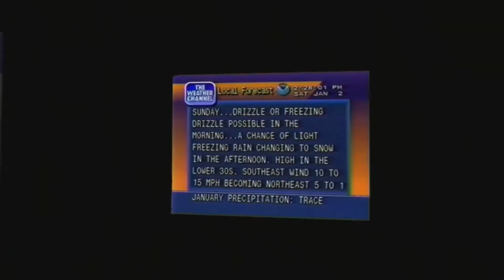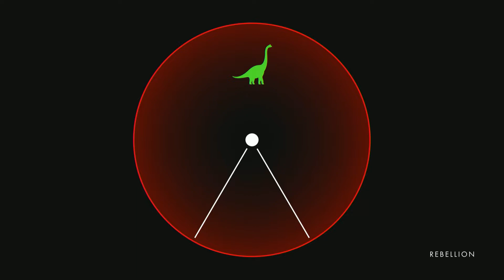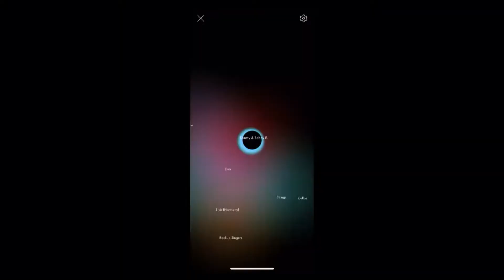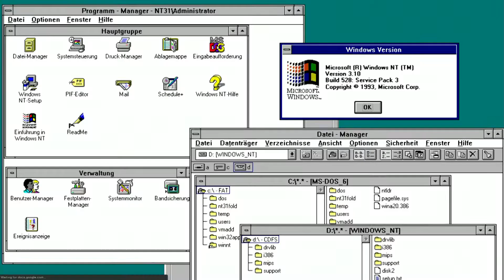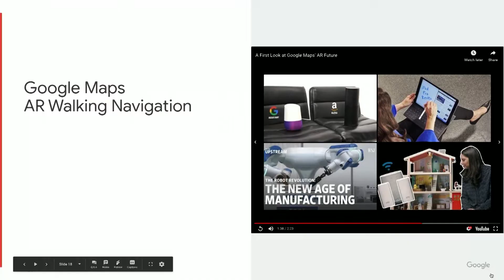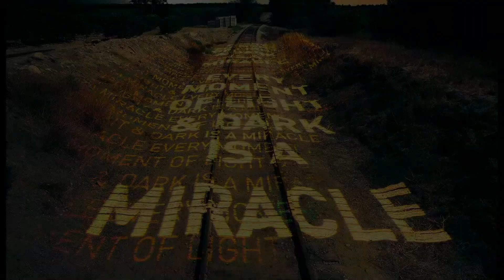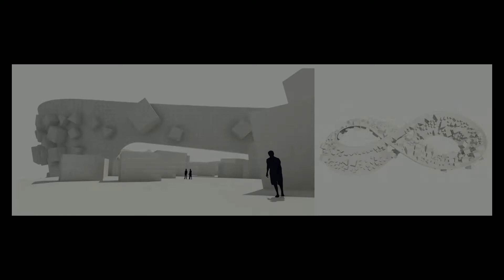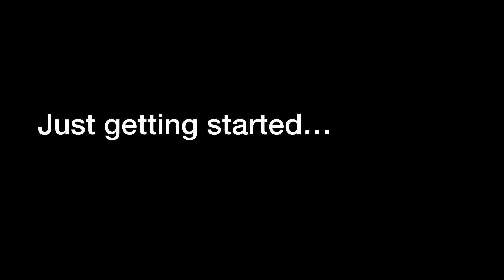Designing in New Dimensions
As virtual and augmented reality technologies mature, the line between the physical world and a simulated world begins to blur. By way of amusing features like face filters and animated avatars, many users are embracing augmented realities on a regular basis, sometimes without even realizing it. Join a panel of technologists to discover how these platforms and products are being designed, how they are being used by and introduced to consumers, and how they might be harnessed to help us address complex issues of the day.

Featuring: Rob Giampietro, Jon Wiley, Aaron Koblin, Jessica Brillhart

This conversation was recorded during the 2019 Aspen Ideas Festival in Aspen, Colorado. Prominent leaders and thinkers across business, politics, media, culture, science, and more participate in hundreds of panels, interviews, presentations, and screenings.